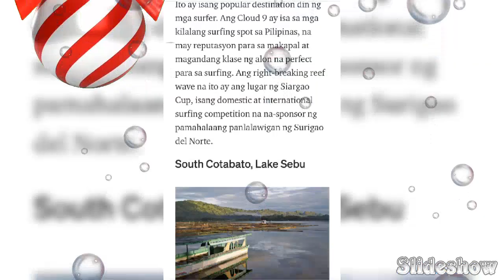PROYEKTO sa Filipino 7: pagsaliksik tungkol sa panturismong paglalarawan sa Mindanao.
PrincessLyannahDator